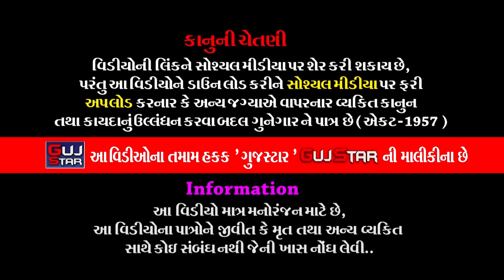Tilala Parivar Ma Kanesara Na Pir || 21 || ટીલાળાપરિવારમાં કનેસરાના પીર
ALBUM :-  Tilala Parivar Ma Kanesara Na Pir
ARTIST :- ALL  ARTIST OF BABA RAMDEV RAMAMANADAL -
                 KANESARADHAM
PALCE :- Babubhai Anandbhai Tilala - Rajkot

Information:
♪ Title/Song :
♪ Singer :
♪ Producer :
♪ Lyrics : Traditional
♪ Music Composition  : Traditional
© All Copyrights Reserved to :
           👇🎧🎧🎧   Also Listen on   🎧🎧🎧👇
Gaana :
JioSaavn ( With Hello Tune ) :
Wynk ( With Hello Tune ) :
YouTube Music :
Amazon Music :